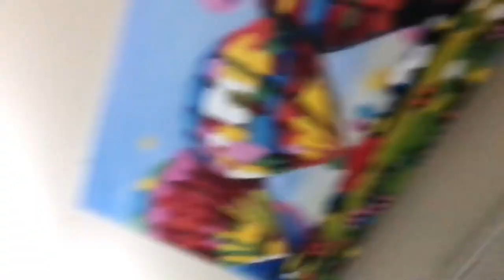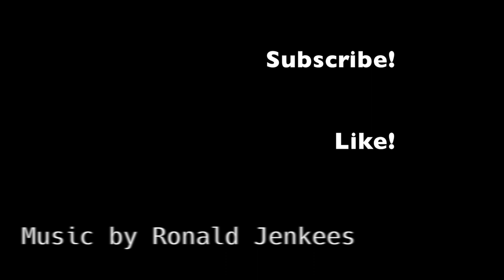There's no place like Ohio.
Just a little recap of my trip to Ohio and the subsequent journey back, cut down from 72 hours to 5 minutes.